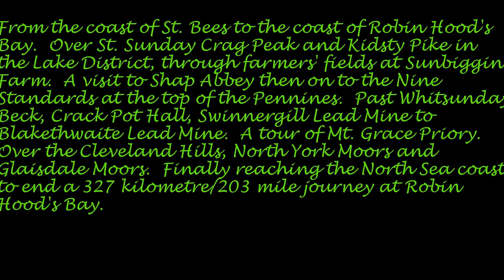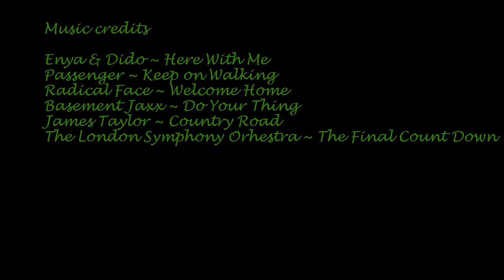Coast to Coast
The adventures of eight Canadians who set out to walk the whole of England on a journey known as Wainwright's Coast to Coast.  It began on the coast of St. Bees by dipping our feet in the Irish Sea and choosing a small rock to carry to the coast of Robin Hood's Bay.  We then dipped our feet in the North Sea and launched our rock into the water.  The 192 mile journey wouldn't be officially complete without going into Wainwright's pub and celebrating with a traditional beer.

The comradery and memories are very special and we are fortunate to have met a lot of wonderful and memorable walkers and B&B hosts and hostesses along the way...you know who you are.